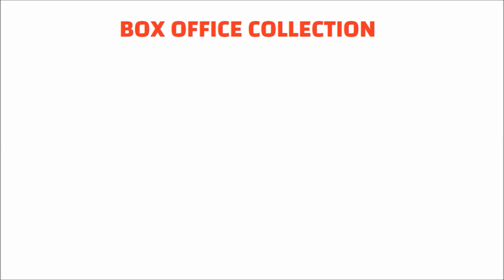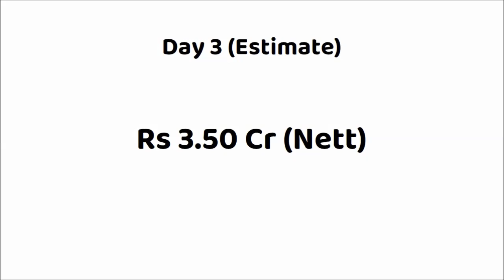Kannur Squad Movie 3 Days Box Office Collection | Kannur Squad Worldwide Collection | Mammootty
Kannur Squad Box Office Collection Day 1
Kannur Squad Box Office Collection Day 2
Kannur Squad Box Office Collection Day 3

Movie: Kannur Squad (2023)
Star Cast: Mammootty & Others
Director: Roby Varghese Raj
Producer: Mammootty Kampany